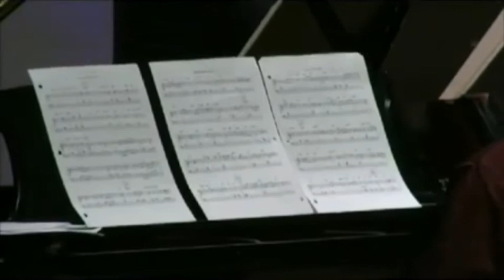Friends University Jazz Vocal Ensemble 'Ding Dong' 2014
Friends University Jazz Vocal Ensemble, led by Craig Curry, performs 'Ding Dong The Witch Is Dead' at the American Choral Directors Association's Southwestern Division Conference in Little Rock, Arkansas in 2014

Friends University
2100 W. University Ave. Wichita, Kansas 67213